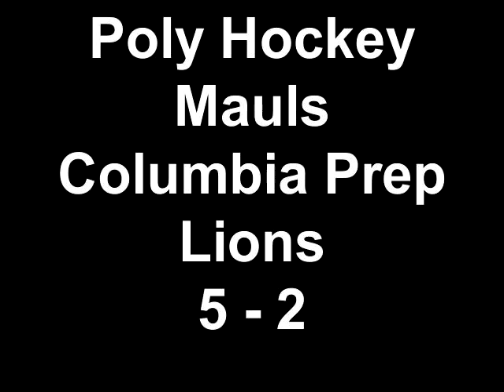Poly Hockey Mauls Columbia Prep Lions 5 - 2